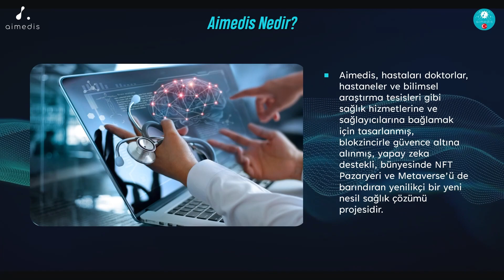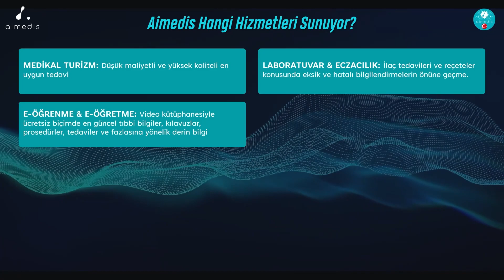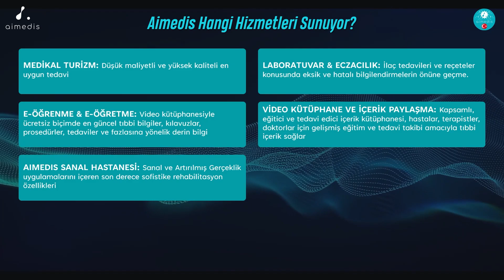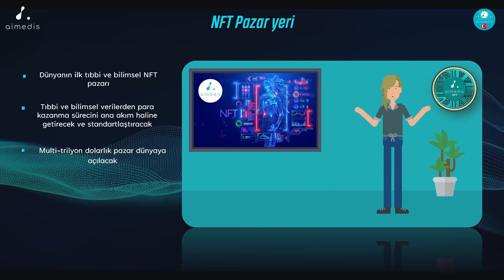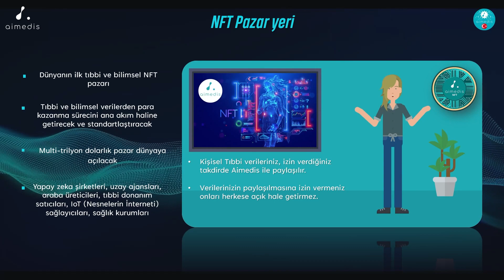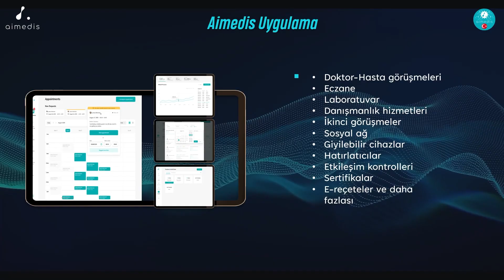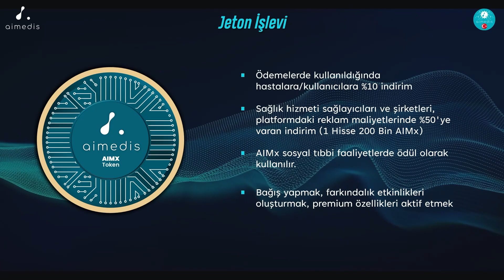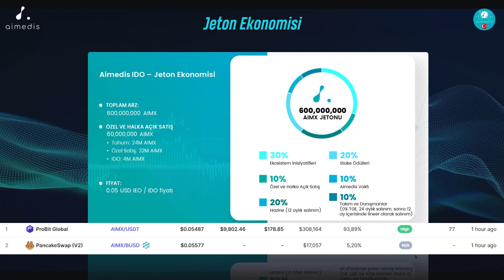Aimedis - Sağlık Hizmetlerinde Yaratılan Devrim!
Aimedis Türkiye’den herkese merhaba, Aimedis’i temel hatlarıyla ele aldığımız, projeyi daha iyi anlamanız açısından fayda sağlayacak bir videoyla karşınızdayız. İyi seyirler!

Aimedis olarak teknolojinin ve yapay zekanın sağlık hizmetlerinin sunulma biçiminde devrim yaratabileceğine inanıyoruz. Diyabet gibi kronik hastalıkları olan hastalar, bir doktora gitmeye gerek duymadan çevrimiçi konsültasyonlar alabilirler.

Aimedis tüm hasta verilerini bir sisteme entegre eder ve kendisine veri erişim izni verilen bir doktor tüm verilere tek bir yerden kolayca erişebilir. Bu durum kontrol edilecek çok fazla veri olduğundan hiçbir olası rahatsızlığın gözden kaçmamasına olanak tanır.